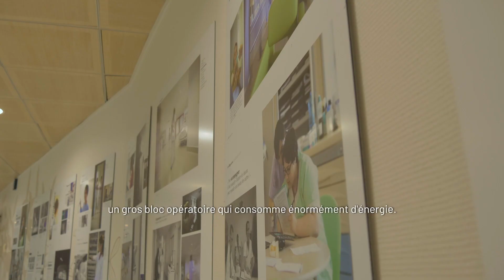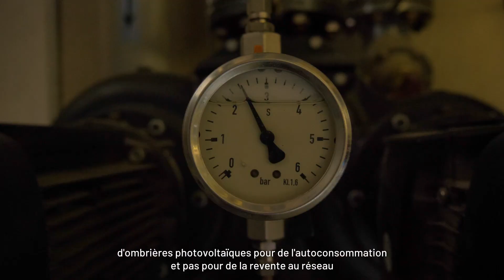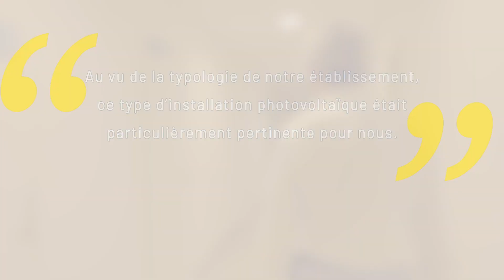Interview - Nicolas Daudé, Directeur Général de la Polyclinique Saint-Privat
Présentation du projet solaire en autoconsommation : La Polyclinique Saint Privat fait confiance à Apex Energies pour l’installation d’une centrale en autoconsommation de 700 kWc, qui comprends 7 ombrières photovoltaïques soit plus de 2200 panneaux solaires. La centrale délivrera une production de 950 MWh/an, soit l’équivalent de 26573 MWh autoproduits et autoconsommés sur 30 ans. Elle couvrira jusqu’à 50% des besoins sur la période estivale. Située à Boujan-sur-Libron (34) en Occitanie, une Région à énergie positive, la Polyclinique Saint Privat joue la carte de l’énergie verte. ORA accompagne l’établissement de santé dans sa démarche énergétique ainsi que dans son projet de subvention européenne. L’Europe et La Région Occitanie / Pyrénées-Méditerranée soutiennent les énergies renouvelables avec le cofinancement de cette installation d’autoconsommation énergétique au travers d’une subvention du Fonds Européen de Développement Régional (FEDER). Les travaux des ombrières débuteront milieu septembre 2020 pour une mise en service prévue au troisième trimestre 2021.